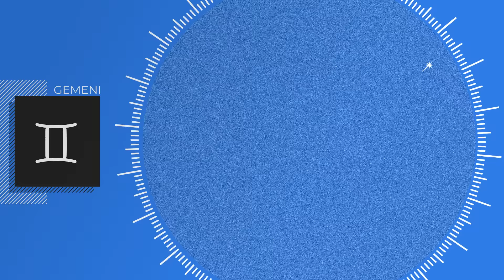HOROSCOP 24-30 IUNIE 2024 cu Mariana Cojocaru. Zodia care va fi lovită dur de karmă toată săptămâna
🔺 Horoscopul săptămânii 24 - 30 iunie 2024 este prezentat de astrologul Mariana Cojocaru în cadrul rubricii AstroPlay de pe YouTube Playtech Știri. Pe data de 20 iunie, ora 23:51, a avut loc solstițiul de vară. Copiii care se nasc în prima parte a zilei sunt Gemeni, iar cei născuți în ultima parte a zilei sunt Rac.

0:00 Previziuni generale
1:46 Zodia Berbec
2:59 Zodia Taur
4:11 Zodia Gemeni
5:53 Zodia Rac
8:04 Zodia Leu
8:40 Zodia Fecioară
10:12 Zodia Balanță
13:00 Zodia Scorpion
14:10 Zodia Săgetător
15:53 Zodia Capricorn
16:25 Zodia Vărsător
17:50 Zodia Pești